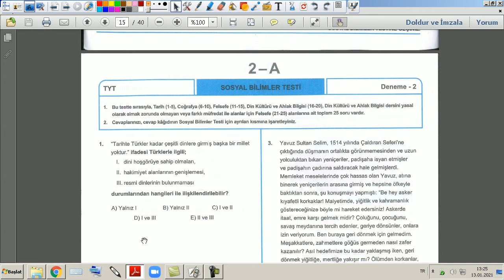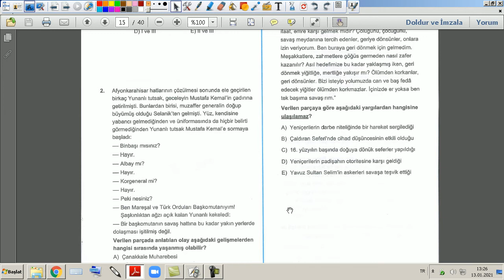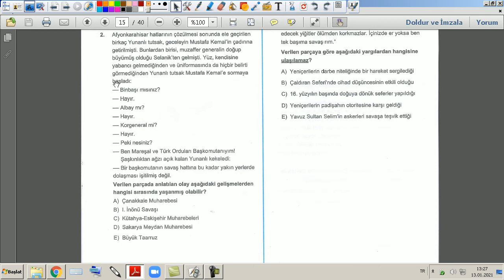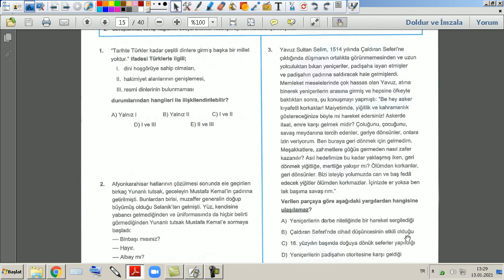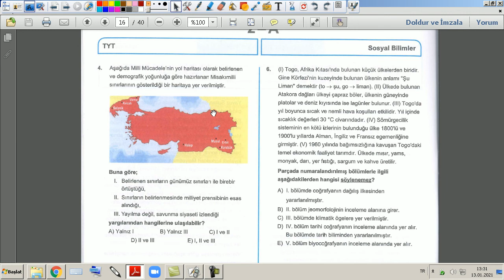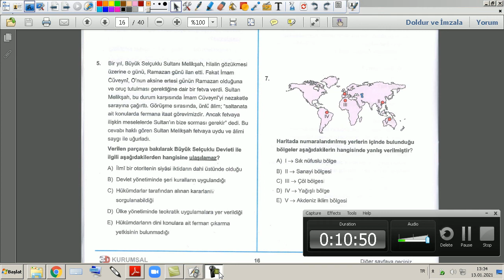3D YAYINLARI TYT TÜRKİYE GENELİ TARİH SORU ÇÖZÜMÜ